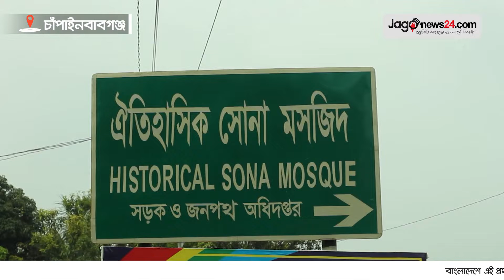ট্যুরিস্ট পুলিশ নেই প্রাচীন ঐতিহ্যের গৌড় নগরীতে || Jago News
ট্যুরিস্ট পুলিশ নেই প্রাচীন ঐতিহ্যের গৌড় নগরীতে